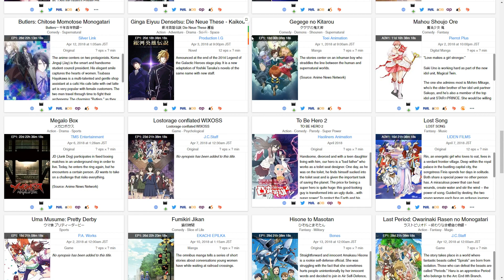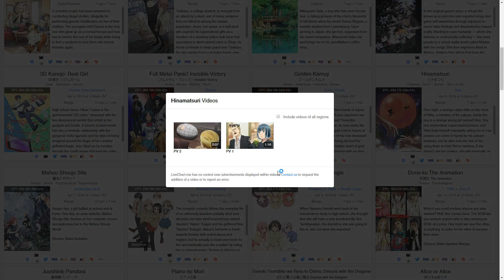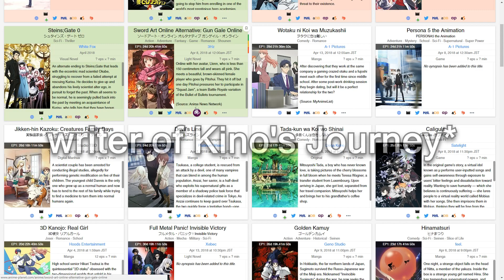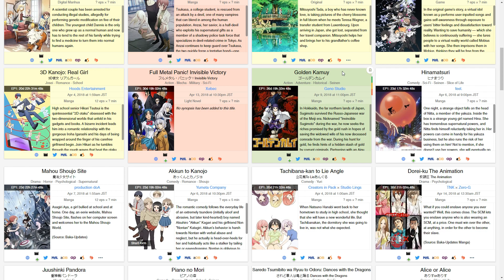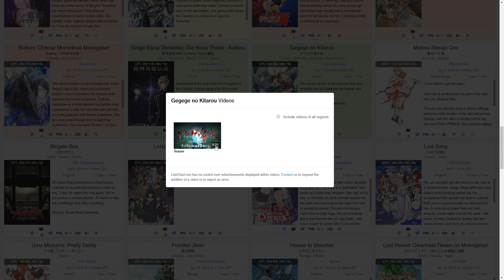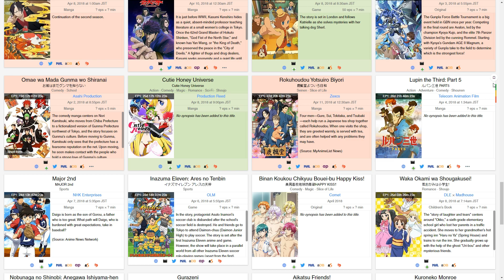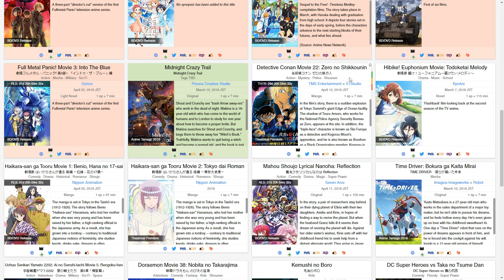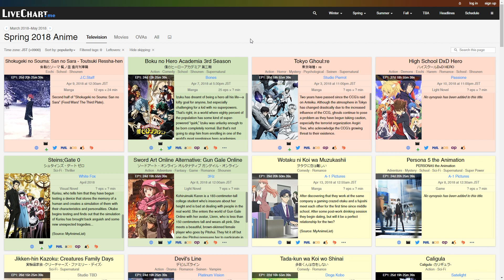Spring 2018 Anime Season Most Anticipated | What I'm Watching/Reviewing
Let's take a look at my most anticipated shows for the incredibly promising Spring season, as well as everything else, and see what I could potentially be reviewing!

Timestamps:
1:33 - Megalo Box
2:52 - Cutie Honey Universe
4:42 - Hisone and Maso-tan
6:07 - Hinamatsuri
7:55 - Lupin the Third: Part 5
11:29 - Every Other Series
35:06 - Movies
39:42 - OVAs